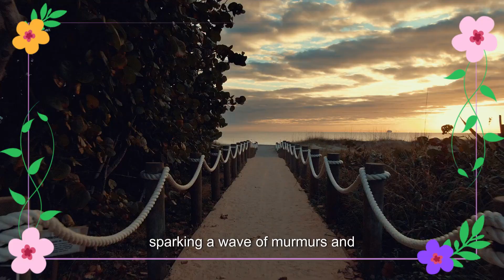LAMH SUNNI DEFENDS HER MARRIAGE TO MOSES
Welcome to the Cultural News Influencer Channel, your go-to for the latest and exclusive updates on the 'Love & Marriage: Huntsville' reality show. Brace yourself for the inside scoop: Sunni's bold defense of her marriage to Moses at Carlos' event was the highlight of the latest episode. The episode, set at Carlos' live podcast taping in Huntsville, featured the STAR Melody Shari Rodger as a guest and Stormi in the audience, eager for the spotlight. The audience was in for a shock when Carlos brought Sunni and Moses onto the stage, sparking a wave of murmurs and even an aggressive outburst directed at Sunni.

Sunni is poised and prepared to address the situation. Carlos initially questions Moses about how they met, to which Moses confirms that Destiny introduced him to Sunni. However, he clarifies that he only pursued Sunni in January 2023, eight days after his breakup with Destiny. Sunni then reveals that she gave Moses her phone number in July. "I Don't Owe You Know Loyalty."

Despite this, Sunni admits to contacting Destiny when her relationship with Moses becomes serious. However, Destiny did not respond to her attempts to communicate. When questioned about loyalty, Sunni asserts that she is not loyal to Destiny. Sunni also discloses that Moses saw other women when they first started dating, referring to Destiny as a 'side chick' due to rumors about her involvement with Moses. At the same time, he was still married.'I Don't Owe You Know Loyalty.'